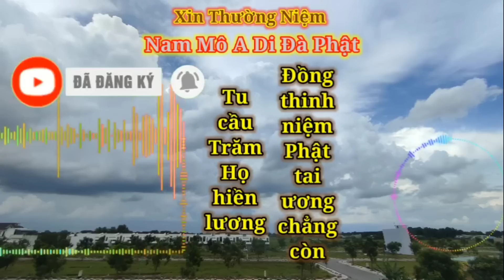💯 Cư Sĩ Tâm Linh 🔴 Thông Báo Tin 👉 Âm Mưu Chấn Động